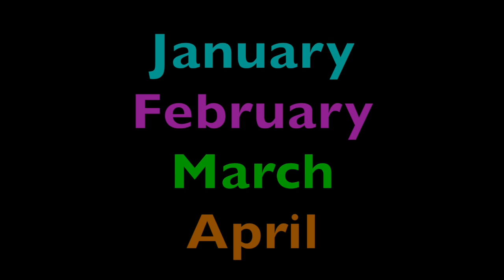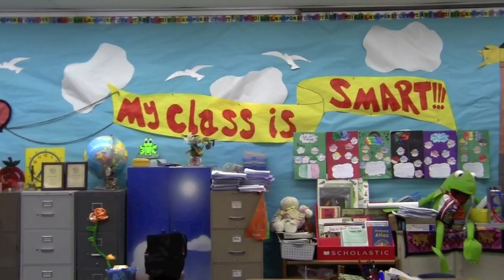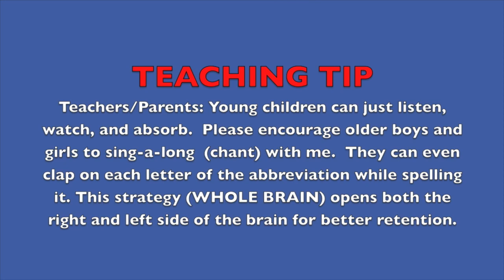Days of the Week Song & Months of the Year Song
Children learn the names of the days of the week and months of the year through adorable puppies and kittens. In addition, kids have an opportunity to spell each day and month of the year.

A compilation of days and months educational lessons to be used in the classroom or at home.  Excellent for English Language Learners especially the months of the year with related visual aids.